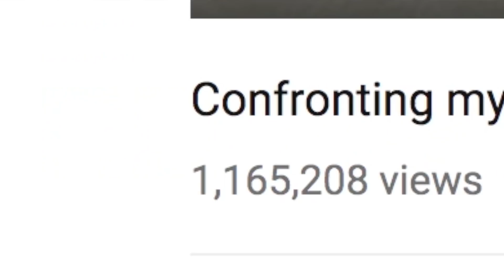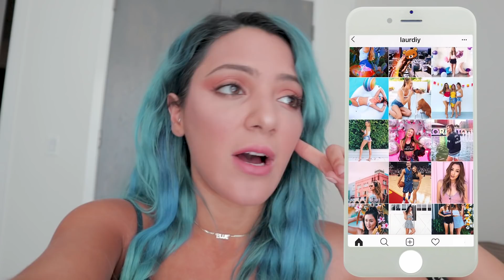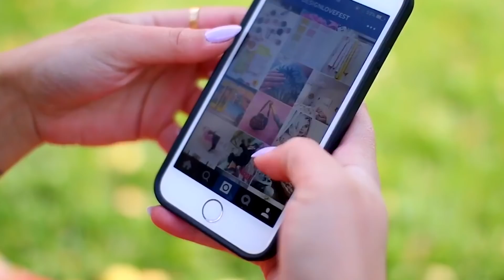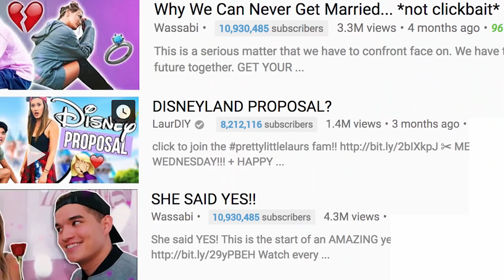The Truth About LaurDIY’s Relationship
Ep5: The Truth About LaurDIY's Relationship
Ep6: The Truth About Losing a Parent w/ CloeCouture

In this show we visit youtubers' places, we sit down with them, get real, and have a super raw candid conversation about things they’re dealing with behind the camera. This show is bringing that wall down, bringing you closer to your favorite youtubers, and spreading awareness to important topics not discussed enough.

❂ GET DISCOUNTS❂
➤ Uber code: nikid38
➤ Postmate code: QVQT

STAY BLUE 💙
-niki demar